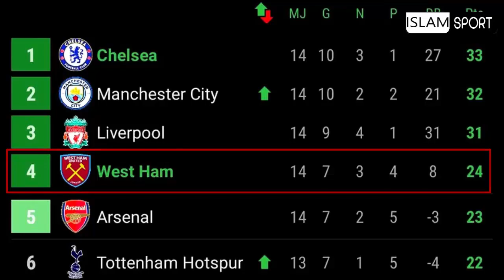تحليل مباراة تشيلسي و وست هام وتقييم اسيست حكيم زياش اليوم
حكيم_زياش​​​​​​​​​​​ اليوم
حكيم زياش اليوم
حكيم زياش
اسيست حكيم زياش
Hakim Ziyech
Chelsea
وست هام
West Ham
اهداف مباراة تشيلسي و وست هام اليوم
ملخص مباراة تشيلسي و وست هام اليوم
حكيم زياش ضد وست هام
الدوري الانجليزي